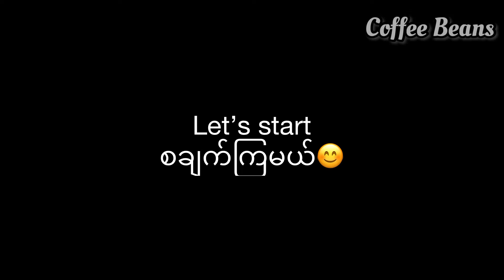ကြက်ပဲရည်သုပ်|Chicken Salad@taunggyithukitchencoffeebe4575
Through the Eyes of a Child (Full)
ABCstudios (100Audio Exclusive)